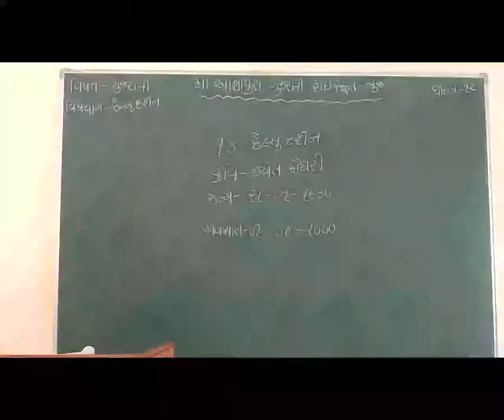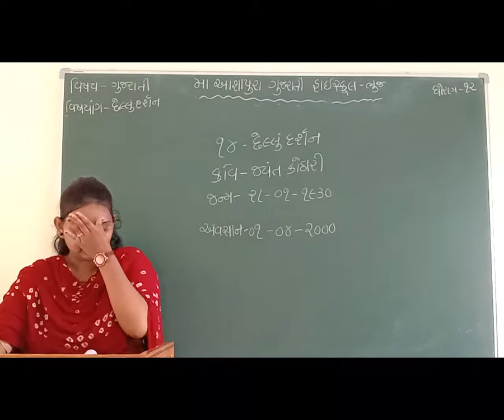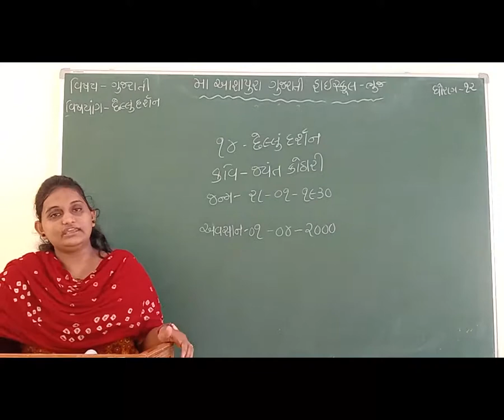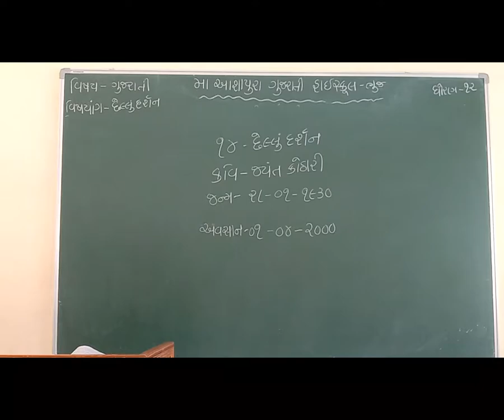STD 12 GM SUB GUJARATI CH 14 CHHELU DARSAN P 1 BY YESHA GADAN